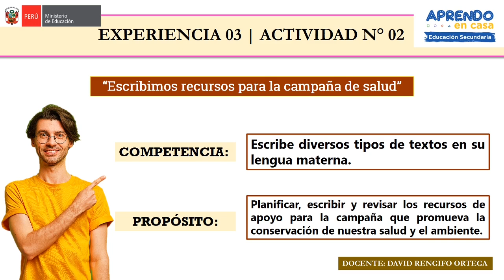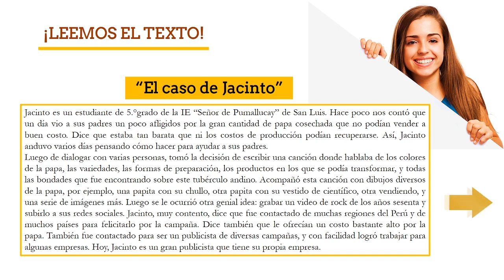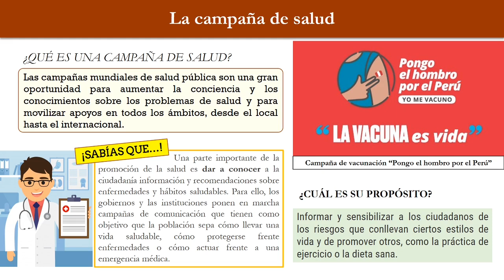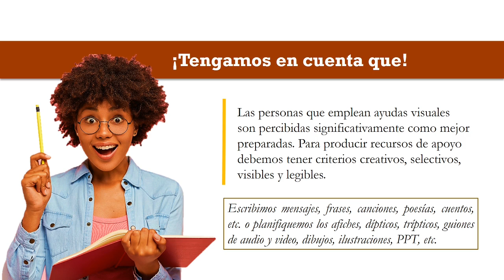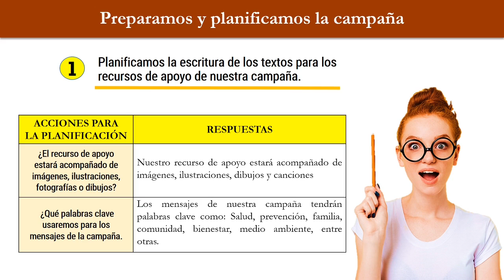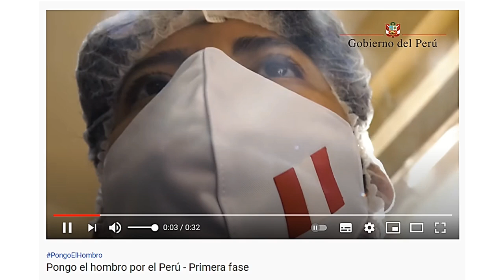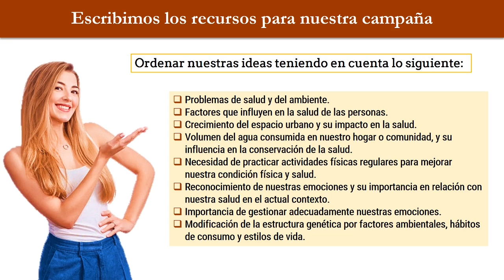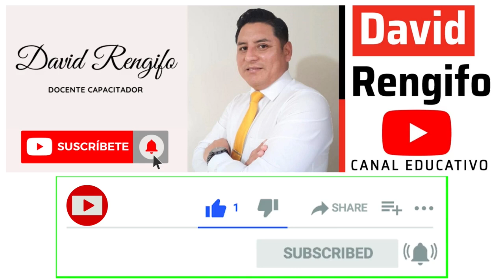EXP. 3 - ACTIVIDAD 2 | ESCRIBIMOS RECURSOS PARA LA CAMPAÑA DE SALUD - COMUNICACIÓN 5° SECUNDARIA